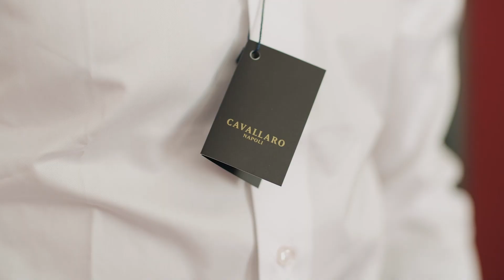New Arsenal X Cavallaro Napoli Suit season 2018/2019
Cavallaro Napoli proudly presents the New Arsenal Football Club official Suit for season 2018/2019